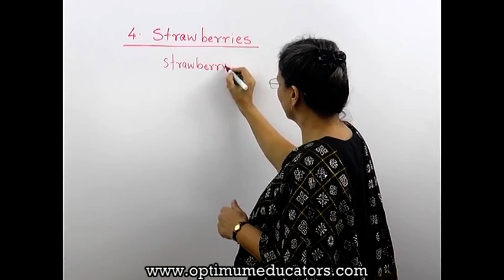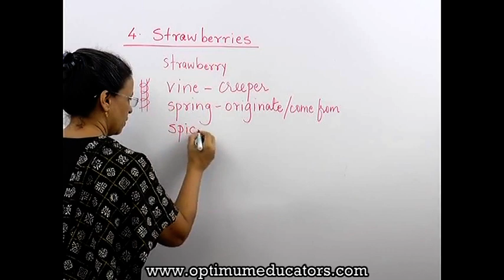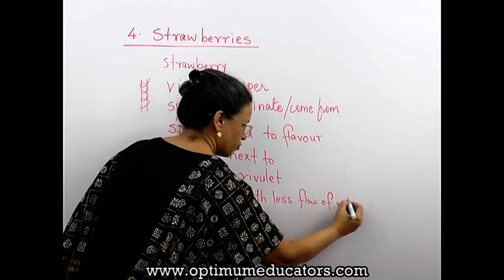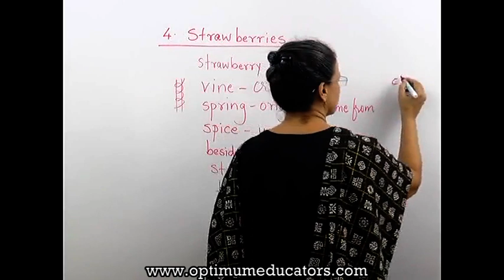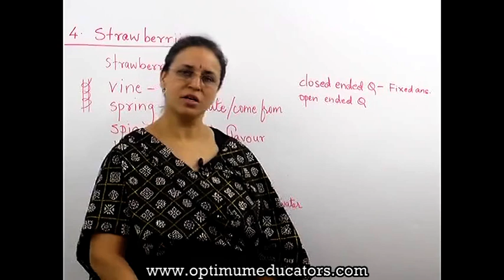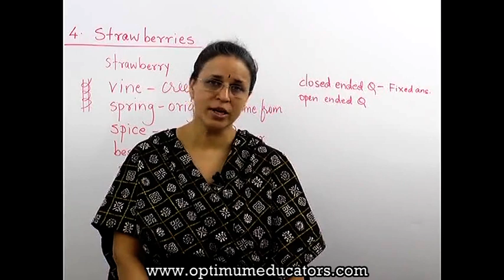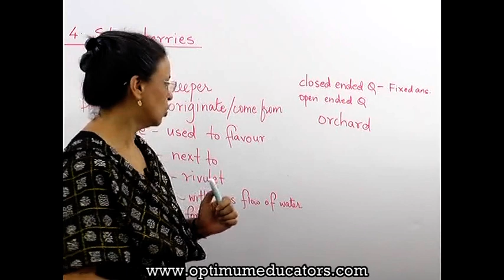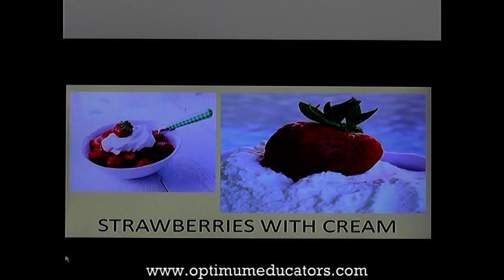STRAWBERRIES | STD 5 ENGLISH | MAHARASHTRA BOARD | FULL CHAPTER